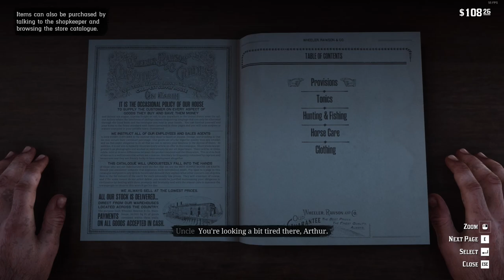Part 9, Chapter 2: "Polite Society, Valentine Style" - Red Dead Redemption 2 Gameplay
Part 9, Chapter 2: "Polite Society, Valentine Style" - Red Dead Redemption 2 Gameplay [1080p FHD]

“Alright! Here we are, just like I said. The cultural center of civilization. Man at his finest.„
— Uncle

Mission Overview
In search of new leads for the gang, Karen, Tilly and Mary-Beth convince Arthur and Uncle to ride out to Valentine with them.

Story
Arthur wakes Uncle up in camp while he's sleeping. After pointing out Uncle's constant laziness, Arthur tells him to get in the wagon as they need to get some things in Valentine. Karen, Tilly, and Mary-Beth convince Arthur to let them go as well. While they get on the wagon and ride out, the girls sing a song. As they near Valentine, the group encounter a man whose horses have fled from his wagon. Arthur can either help him get his horse back from nearby or refrain entirely; helping the man results in a small Honor boost, while refusing results in a small loss. Once they resume the ride, they reach Valentine, where the women explore the town in order to find any leads, while Arthur and Uncle buy supplies from the general store and have a few drinks before Arthur dozes off.

Afterward, Arthur is awakened by Mary-Beth, who informs Arthur of a train coming down through Scarlett Meadows, filled with rich tourists and laden with baggage. Arthur approves of the idea, and John later helps Arthur plan to rob it. Arthur then notices Tilly is being harassed by a man across the street. After sternly warning the man to leave, Arthur enters the Saints Hotel to find Karen. He finds her having been hit by a man she was attempting to steal from, who Arthur then takes care of.

After the group meets outside, a man asks Arthur if he was in Blackwater, as part of the failed ferry robbery. Arthur denies it, but the man doesn't believe him and rides off. Arthur steals a horse from a resident in the town and chases after the man until he is bucked off his horse and hanging on a cliff. Arthur can choose to either save him or kill him.